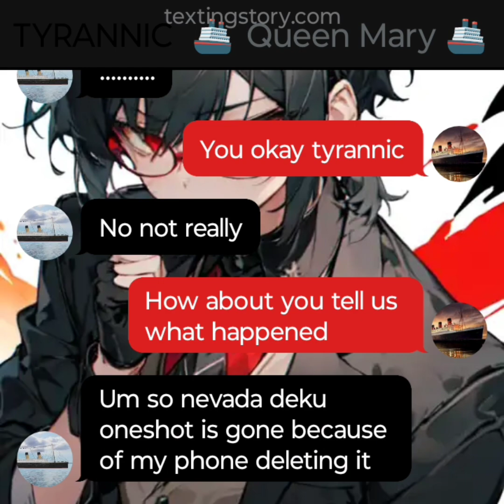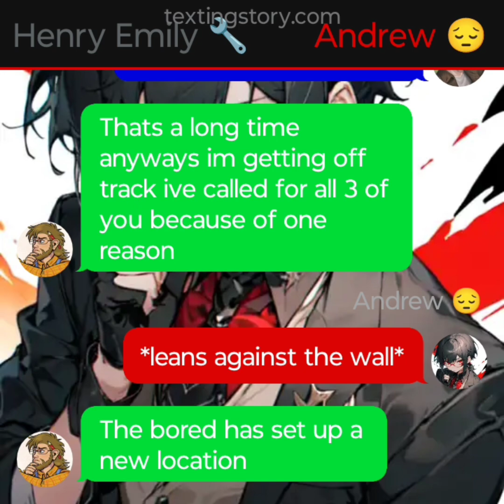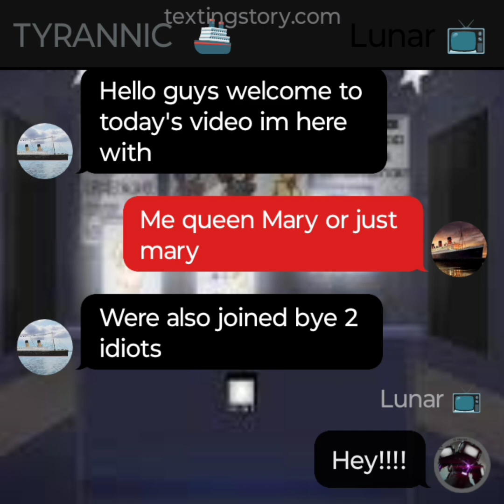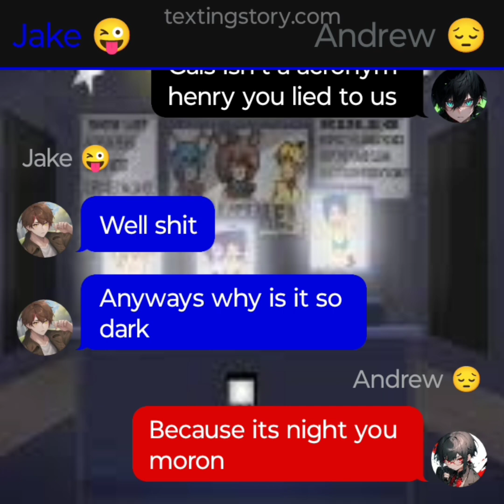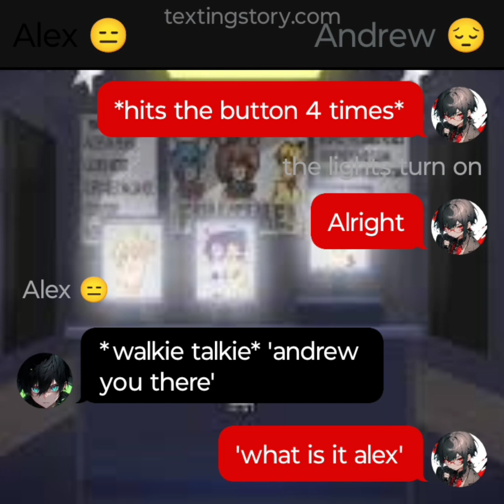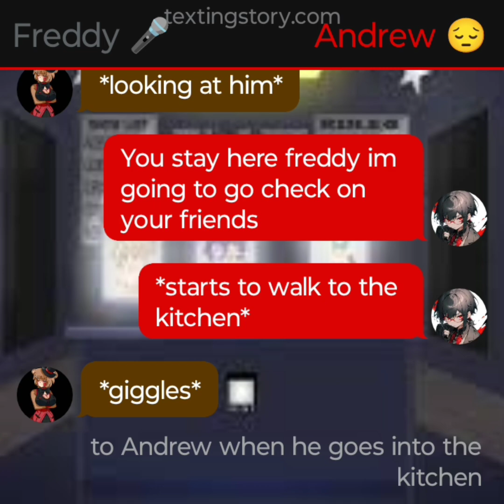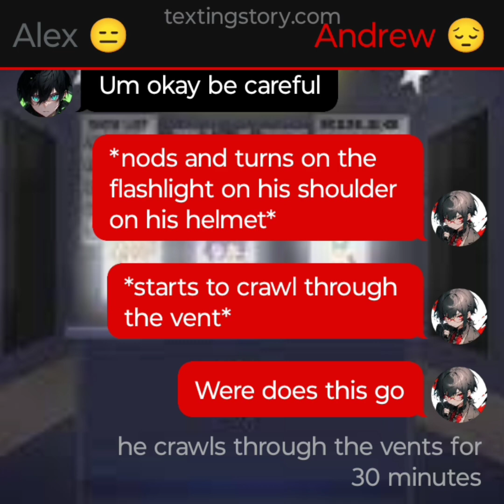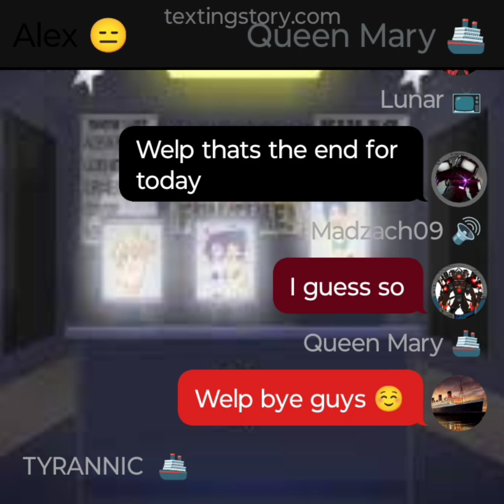fnia episode 1 full